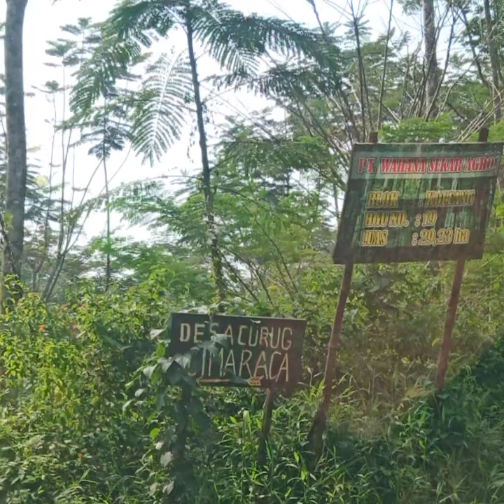Main di Kebon Jasinga, mau punya lahan di tengah hutan? yuk hubungi kami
Hanya 40 juta, punya tanah 400m2 dengan sertifikat hakmilik dan dapat bonus bibit pohon duren bawor